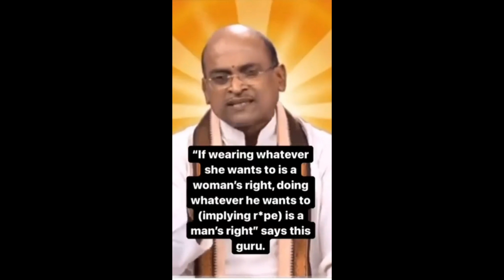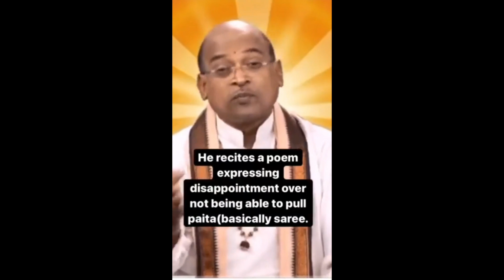Garikapati Vs Chiranjeevi | Garikapati Narasimha Rao Serious On Chiranjeevi | Alai Balai | Nagababu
rgv comments on garikapati narasimha rao behaviour towards chiranjeevi
rgv comments on garikapati narasimha rao
ram gopal varma
ram gopal varma comments on garikapati narasimha rao
garikapati
garikapati narasimha rao
rgv
rgv comedy
rgv fun
rgv about chiranjeevi
manastars
mana stars
garikapati narasimha rao behaviour

Funny Guys